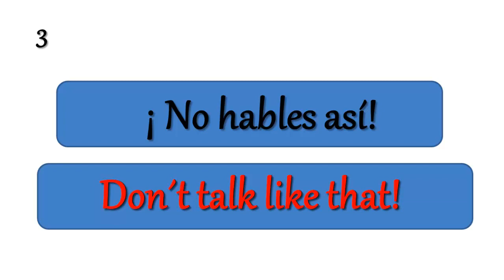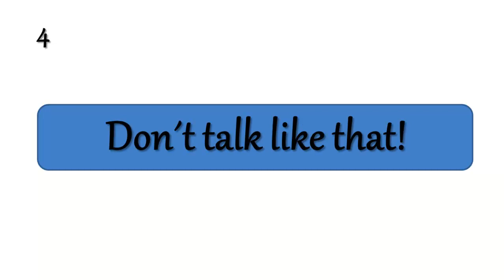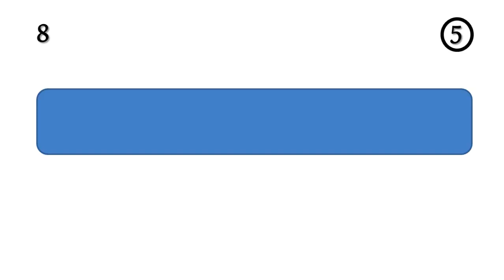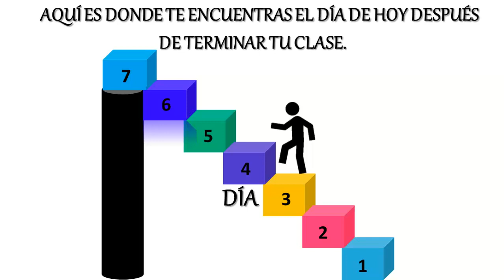🗣INGLÉS AMERICANO (BÁSICO) FÁCIL Y RÁPIDO SEM.1 DIA 3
👉INGLÉS AMERICANO (BÁSICO) FÁCIL Y RÁPIDO SEM. 1 DÍA 3
✔HOY SEMANA 1 DÍA 3 ¡TU PUEDES!
EN ESTE CURSO DE APRENDE INGLÉS HABLANDO, APRENDES A HABLAR EL INGLÉS AMERICANO DE UNA MANERA MUY SENCILLA.
👉APRENDES LAS CUATRO HABILIDADES A LA VEZ: HABLARLO. A COMPRENDERLO CUANDO LO ESCUCHES ,A ESCRIBIRLO Y A LEERLO.
👉SOY LA MAESTRA MARÍA OROZCO Y TE DOY LA MAS CORDIAL BIENVENIDA A MI CURSO.